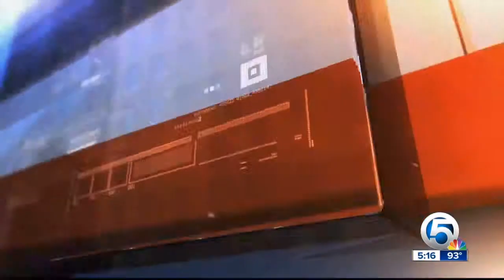wptv 5p newscast in jacob's shoes july 28, 2014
WPTV Channel 5 Newscast July 28, 2014 - WPTV Operation Sneaks for School 2014 to benefit In Jacob's Shoes